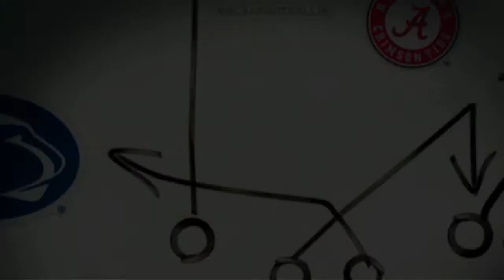2021 22 CFP Sweet 16 Round Outback Bowl Southern Miss VS Florida Atlantic